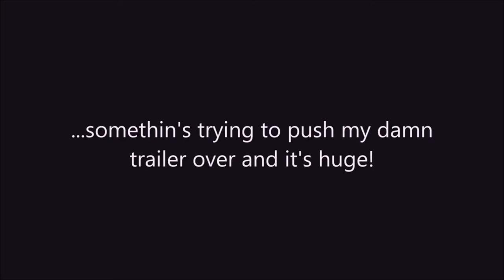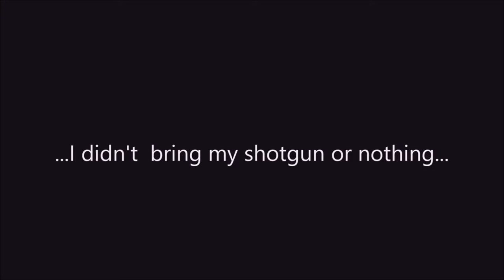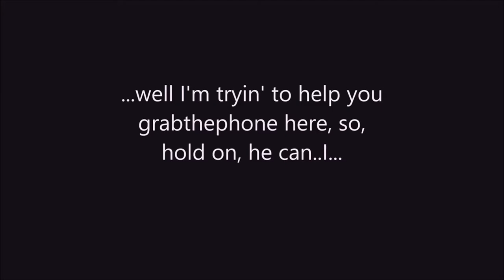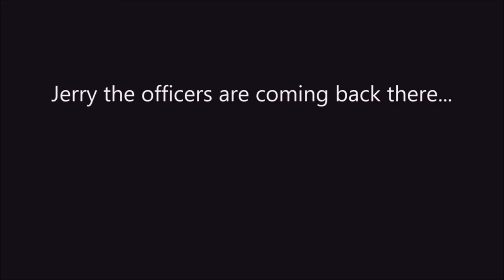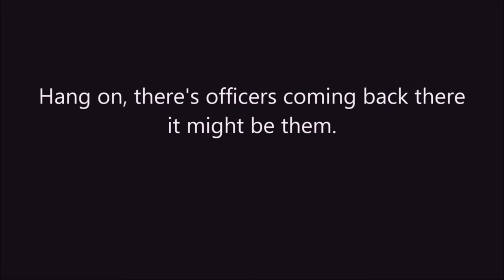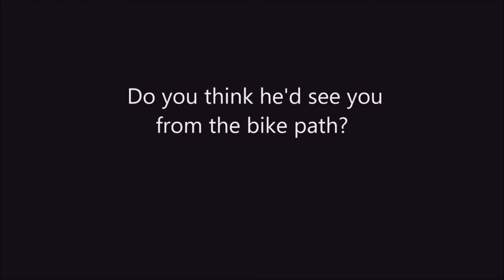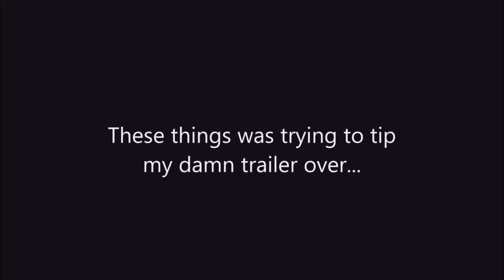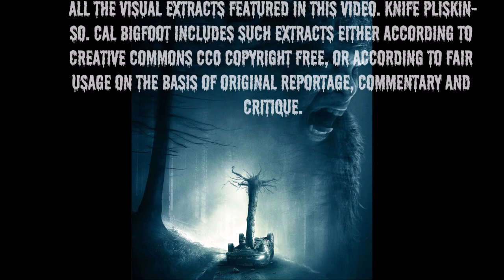UNTOLD ARCHIVES #20 - The Ohio Skunk Ape Shake & Wake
Not your average alarm clock...A Skunk Ape